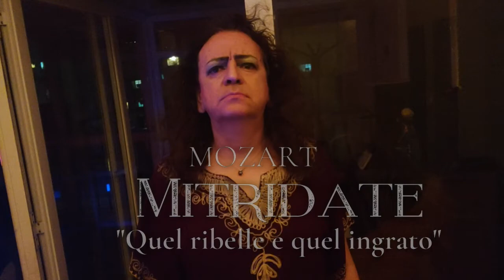"Quel ribelle e quel ingrato" de "Mitridate" - MOZART | LauraTenora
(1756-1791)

Mitridate, re di Ponto  K. 87 (1770)
[Mitrídates, rey de Ponto]

"Quel ribelle e quel ingrato"
[Aria de Mitrídates]

Libreto de Vittorio Amedeo Cigna-Santi (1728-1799)

Laura Borja
[Interpretación musical, subtitulado, edición de video]

¡CÓMPRAME UN CAFÉ!

Aquí, en este rincón del éter, es donde comparto mis grabaciones. Lo hago mediante videos que ilustro casi siempre con plástica de mi propia autoría.